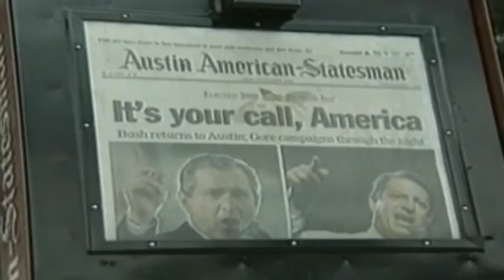Today in History for November 7th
Highlights of this day in history:  Bolshevik Revolution takes place; America's 2000 presidential vote faces limbo; Nixon loses Calif. governor's race; Tacoma Narrows Bridge collapses; Evangelist Billy Graham and singer Joni Mitchell born.  (Nov. 7)